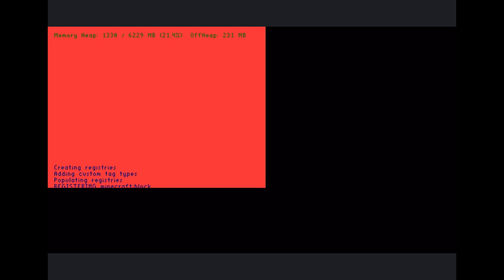39Daph’s bug gets introduced to Toast and boxbox | OTV Minecraft